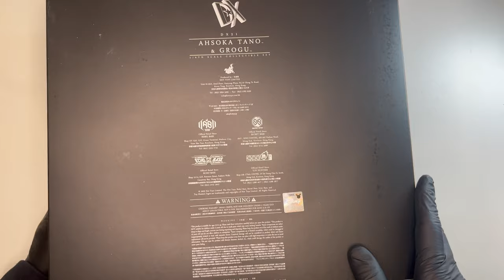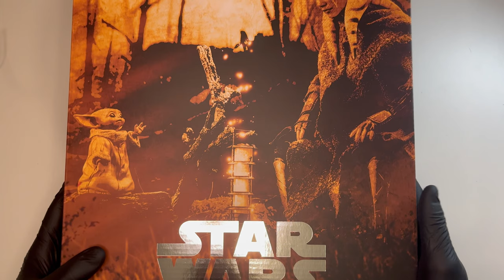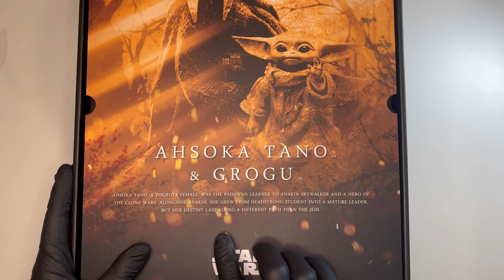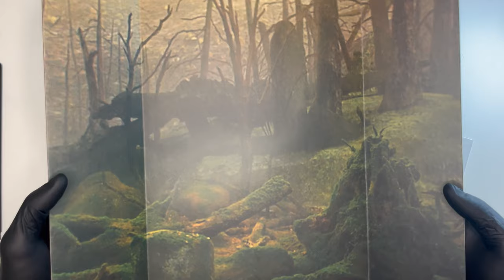Hot Toys 1/6 DX21 Ahsoka Tano & Grogu Star Wars The Mandalorian Unboxing & Review | Una delusione?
Unboxing e recensione dell'action figure in scala 1/6 Hot Toys DX21 Ahsoka Tano & Grogu, dalla serie Star Wars The Mandalorian Stagione 2.